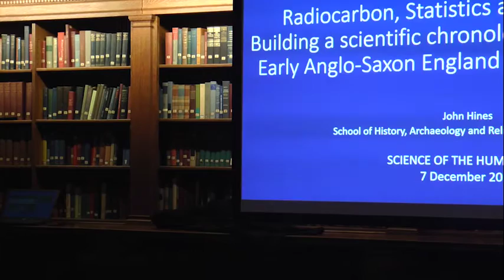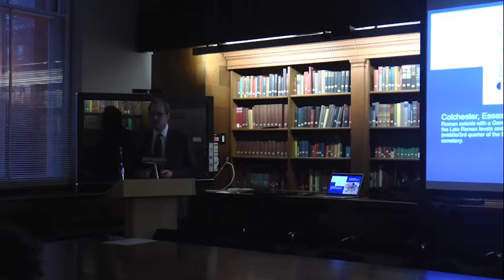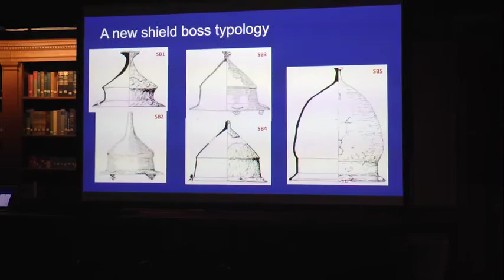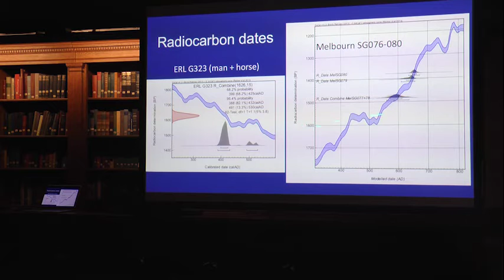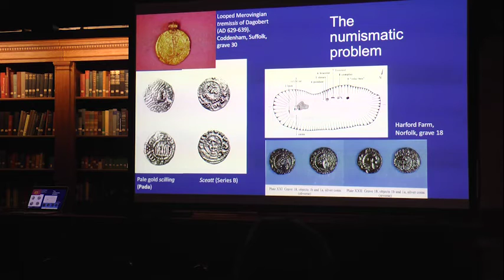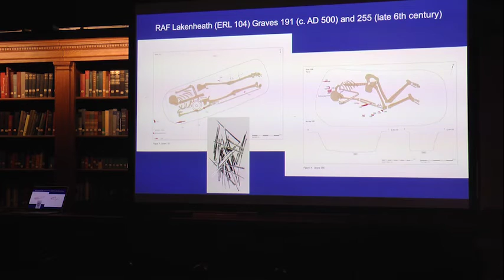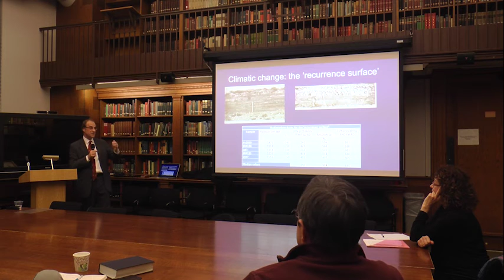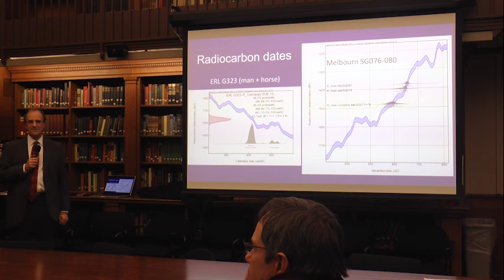SoHP: John Hines on scientific chronological framework of Anglo-Saxon England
This event was held on December 7th, 2015 in Robinson Hall at Harvard University.

John Hines, Professor of Anglo-Saxon Archaeology & Old English, Cardiff University

"Radiocarbon, Statistics and Archaeology: Building a scientific chronological framework for Early Anglo-Saxon England and its implications."